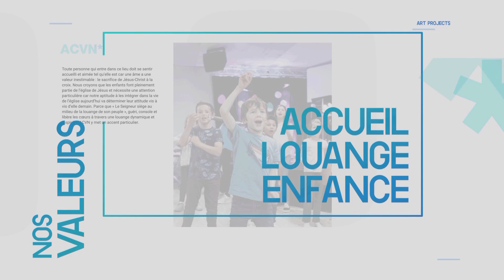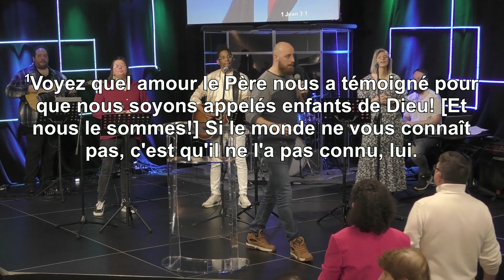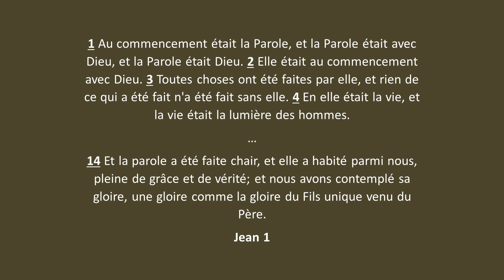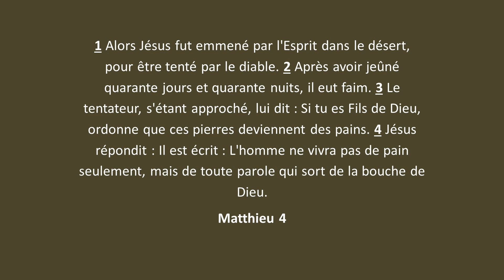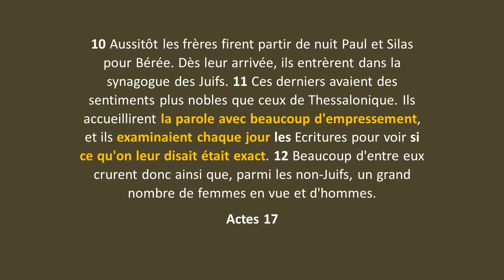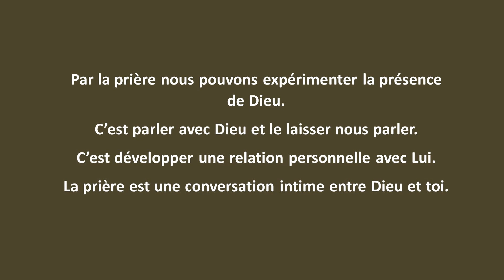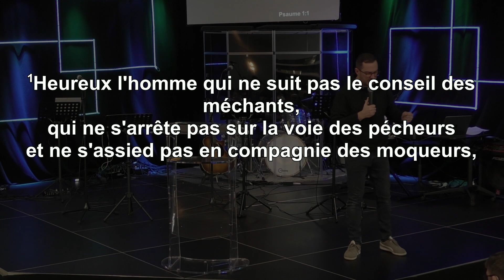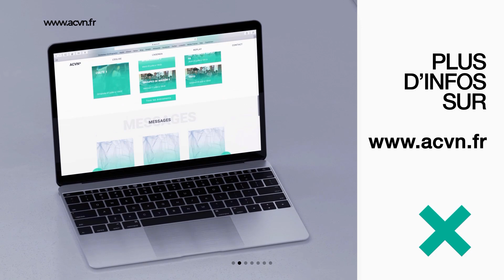La parole, la prière, la puissance - Jonathan Ferro // ACVN Le Havre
L'Assemblée Chrétienne Vie Nouvelle est une église havraise qui vous aime. Prier, Former, Agir sont les clés de notre vision.

Culte du dimanche 19 Mars 2023
Prédication : Jonathan Ferro